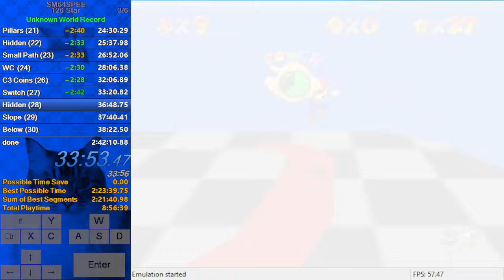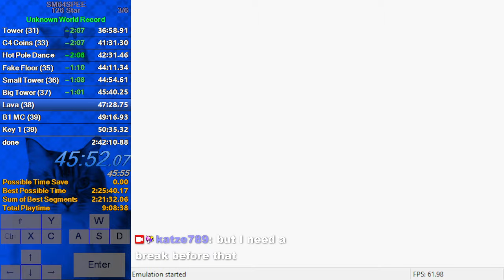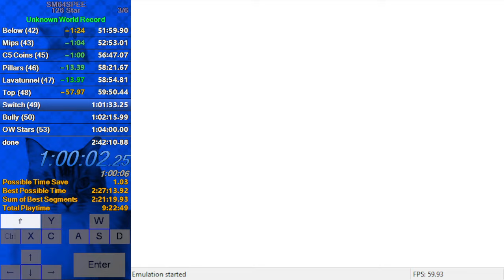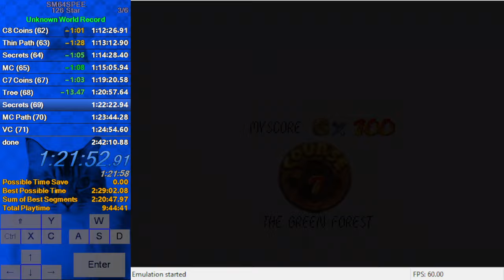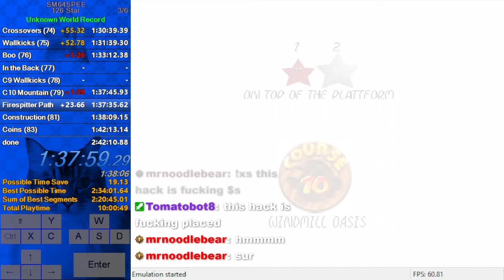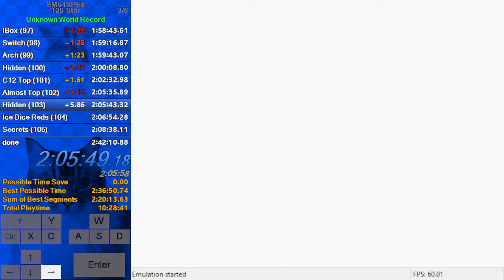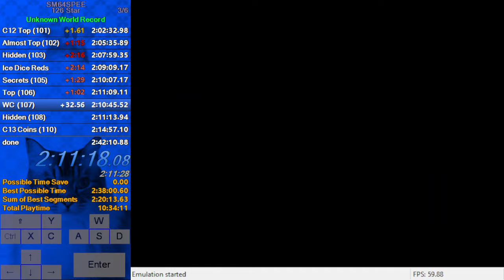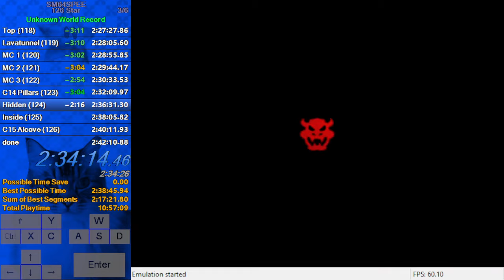SM64 Star Power Extreme Edition - 126 Star in 2:41:08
Still being really sick, but on the previous day I felt a bit better, so I decided to do a run of this, but it got worse again, that's why I had to take multiple short breaks during this run. Pretty surprised I pbed with this still, especially after losing 3.5 min to the third to last star.